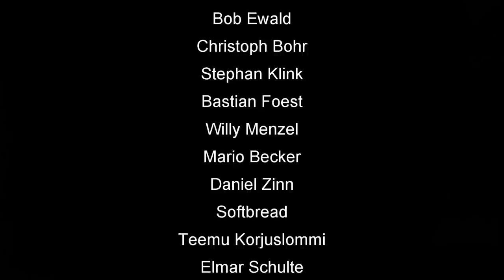Euroskat und Skatinsel Rocket 2020 Monatsmission Juni #3